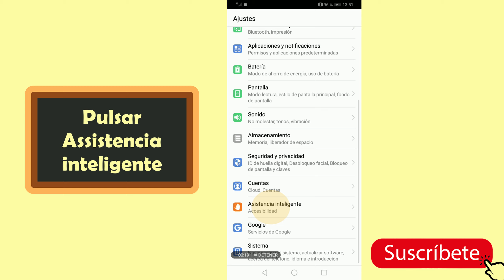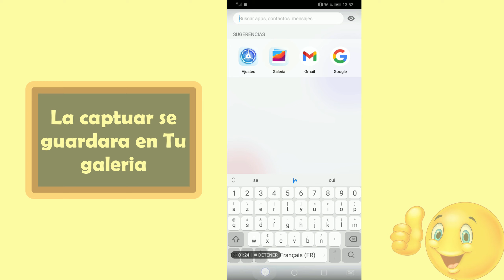Como hacer captura de pantalla Huawei Y9a , how to screenshot Huawei Y9a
Como hacer captura de pantalla con un Huawei Y9a (how to screenshot Huawei Y9a)
En este tutorial descubriremos como hacer captura de pantalla Huawei Y9a
cómo hacer captura de pantalla con un Huawei Y9a

Huawei Y9a no para de sorprendernos. Con su notable esfuerzo en ser mejores nos ha dejado claro que es una de las empresas más populares y posicionadas en el mercado.
Constantemente nos ofrece una amplia gama de equipos, cada vez cuentan con mayor amplitud de opciones muy útiles. Cuenta con el sistema operativo EMUI el cual es rapido, cámaras más potentes, funciones increíbles y una gran cantidad de actualizaciones que nos sorprenden, solo por señalar alguna de ellas.  Por lo cual pudiese parecer complicado el buen manejo de nuestros equipos
En este tutorial, le mostraremos cómo hacer captura de pantalla en un Huawei Y9a en unos simples pasos con dos métodos diferentes, siga este video hasta el final y aprenda cómo hacer una captura de pantalla en Huawei Y9a.
Como hacer captura de pantalla de Huawei Y9a?
Aquí se explica cómo como hacer captura de pantalla con un Huawei Y9a paso a paso:
Para  saber cómo hacer captura de pantalla con Huawei Y9a con el  método tres dedos sigue estos pasos:

1-  Pulsar Ajustes
 2- Pulsar Asistencia inteligente
3-  Pulsar Movimientos de control
4- Pulsar Captura con tres dedos,
5- Activar captura con tres dedos
6- Elegir lo quieres capturar en la pantalla y desliza con tres dedos hacia abajo, la captura se guardara en la galería.
Así se explica cómo hacer captura de pantalla en Huawei Y9a.

Si tiene alguna pregunta sobre el tema " Huawei Y9a como hacer captura de pantalla” no dude en publicarla en los Comentarios.
Este Tutorial está terminado, espero que te haya sido de mucha utilidad y que hayas aprendido a hacer una captura de pantalla en un Huawei Y9a.
Tuto: como hacer una captura de pantalla en un Huawei Y9a